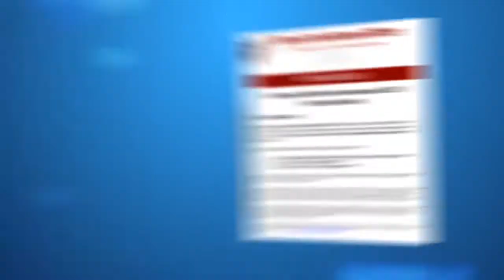Dwayne Kirby Voted Electoral Officer for 2015 Elections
This summer will see the election of a new Mohawk Council of Kahnawà:ke and on Saturday, April 25th the community was asked to select an Electoral Officer for the proceedings. 178 community members turned up and 108 of those voted for Dwayne Kirby. We asked him for some reaction.